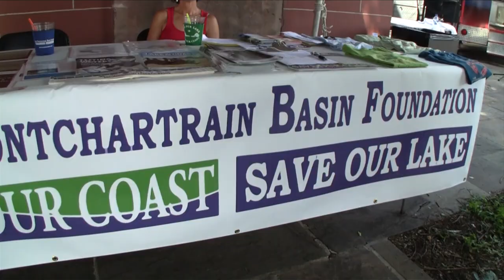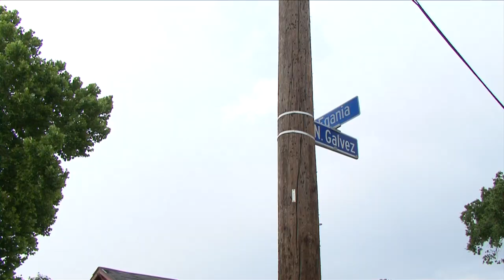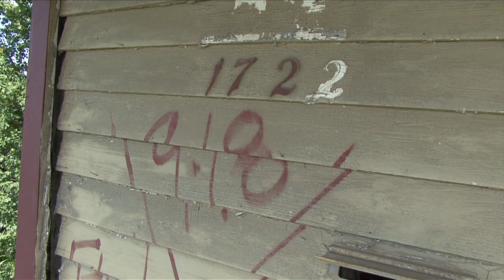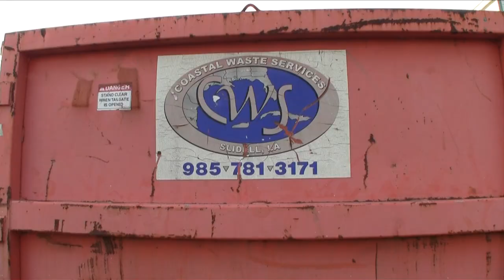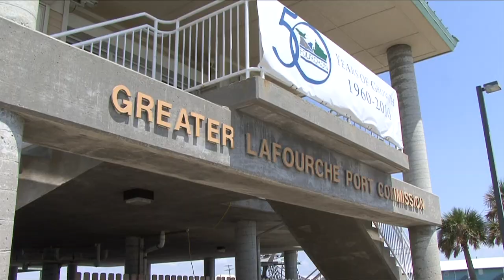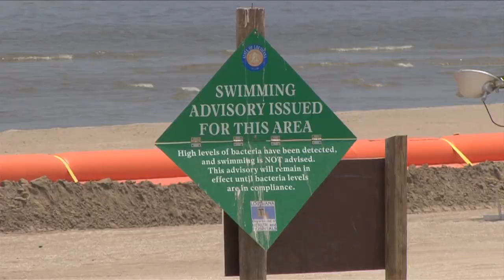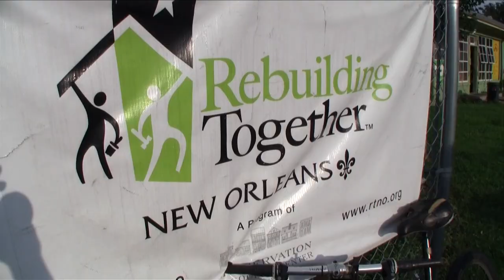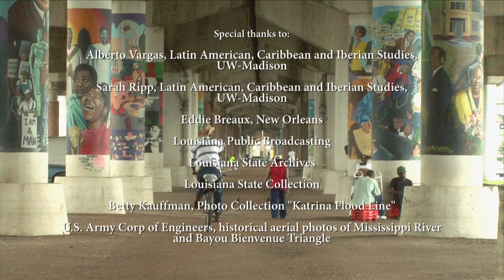"The Road Back Home: Environmental Justice and Wetland Restoration at the Lower 9th" (Full version)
"The Road Back Home: Environmental Justice and Wetland Restoration at the Lower 9th"
Directed by Reynaldo Morales
Produced by: Pouria Baladi, Linda Pfeiffer, and Reynaldo Morales

"What would happen if another hurricane as devastating as Katrina hits New Orleans again? How it will most likely affect once again the most impoverished, underprivileged and marginalized communities? Who live in these communities? What happened with the reported 50 billion dollars in federal assistance directed to the "reconstruction" of New Orleans on areas that were not even impacted by Katrina? What is the vision of leaders and activists from community based organizations, community members, volunteers, land stewards and advocates that are assisting the Lower Ninth Ward, the most devastated community after Hurricane Katrina, still in ruins 5 yrs. after the facts? What is the status of the federal and state assistance for its reconstruction? Are race and historical marginalization key factors of this disparity and a case of environmental justice? How the levees that were built to protect New Orleans only impacted this predominantly African American community? What is the real impact of the 2010 BP Oil Spill in the Gulf Coast and what it means for New Orleans and Louisiana's future? How this is connected to the "lost of the size of a football field of wetlands every 30 minutes" in the State of Louisiana? What will be the future of the fishing community in the Gulf Coast, and to the marine and aquatic species, as well as marshes and vegetation that serves also as surge protection to natural disasters? How this is connected to the action for wetland restoration of the Bayou Bienvenue Wetland Triangle in New Orleans and the Lower Ninth community? What is the role of environmental and sustainable development for the future? What the role of research universities, environmental agencies, educational and community organizations to face an uncertain future and assist under-served communities? What is the hope for the future? "

Produced for the University of Wisconsin Madison, UW NOLA Project and Department of Geoscience. 33 minutes HD

Executive Consultants:
Herb Wang - University of Wisconsin Madison, Department of Geoscience
Wilma Subra - Louisiana Environmental Action Network (1999 MacArthur Fellow & 2011 Global Exchange Human Rights Awards Honoree)

Produced in June 2010. New Orleans and Grand Isle during the 2010 Louisiana Gulf Coast BP Oil Spill.

Copyright University of Wisconsin Madison - UW NOLA
2010